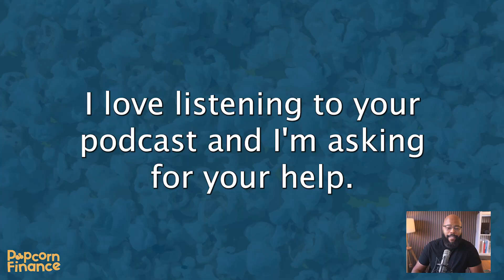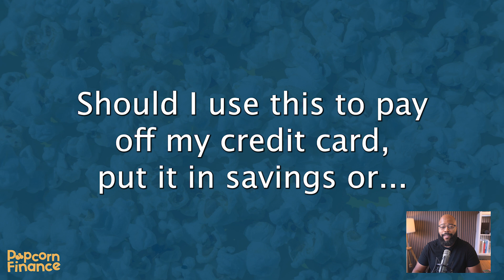What Do I Do with My Christmas Bonus? | Episode 410 of Popcorn Finance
What would you do if you received an extra $1,000 this holiday season?

This week I’m joined by the internet’s favorite hype woman, Berna Anat and we’re answering a question from Derrick, a listener wondering what he should do with his Christmas bonus, put it in his savings, pay off debt, or something else.

Get Ready for Retirement
Get free expert help rolling over your old 401(k), 403(b), and 457 plans today with Capitalize